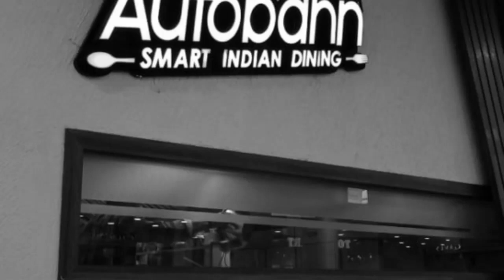| Autobahn | Rcity, Ghatkopar West.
Who said your food can't travel? Don't believe me then go and witness it at Autobahn.🤷🏻‍♀😍 @autobahn_india is a Smart Indian Dining Restaurant located at R-city mall, Ghatkopar. What's so unique about this place?  Well your food is delivered through a conveyor belt. Isn't that amazing? 😍 So all you have to do is place your order through a tab on your table and Ta-Da fresh, hot and delicious food will be delivered at your table in sometime.❤ There will be an ongoing track of starters and you can pick up what you like and dine while on the other hand main course will be delivered to you through a mini cart.🤗 What we tried?
Paneer Makhnwala with Butter Naan and Butter Roti.😍 And the best chamcham I have had in such a long time.😋💕 Quality- 5/5 😍
Quantity-4/5 💗
Hygiene-5/5 👍🏻
Service-5/5 👌🏻
Ambience-5/5 🤩

Enjoy the most unique and scrumptious Indian food only at Autobhan!😉 For the detailed review follow us on zomato Hungry24/7.🥳